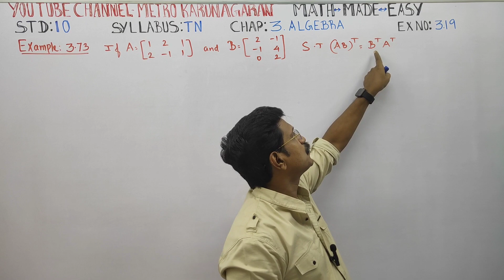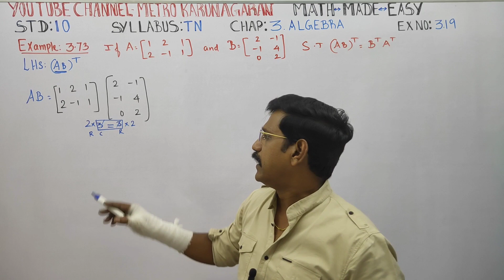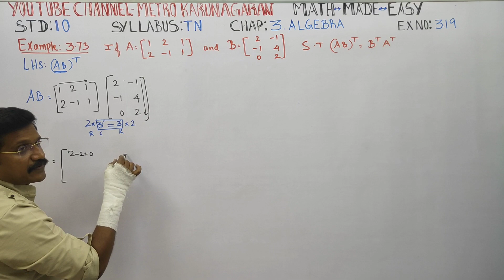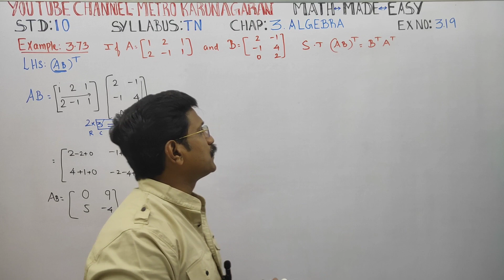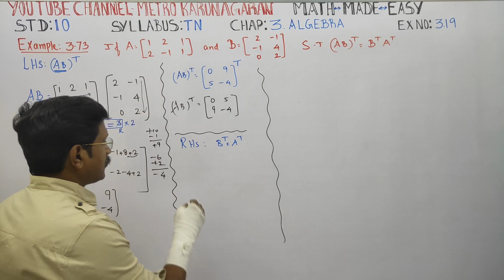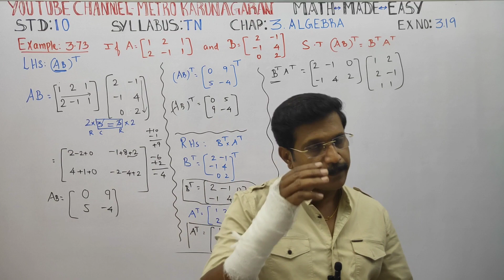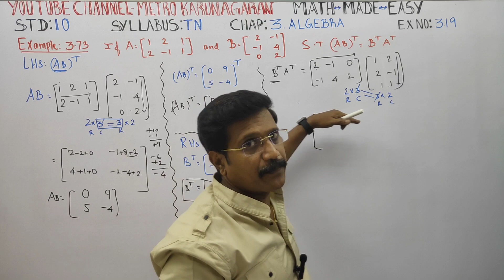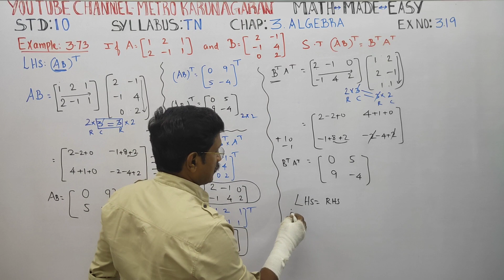10th Std Maths Ex.3.19 Example 3.73 If A=[1 2 1 2 -1 1] B= [2 -1 -1 4 0 2] ST (AB)T=BTAT